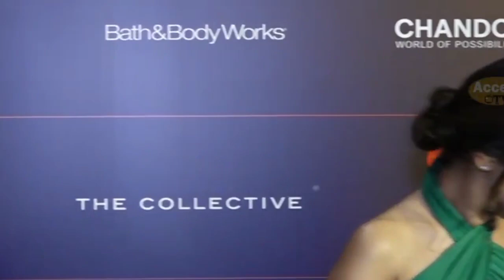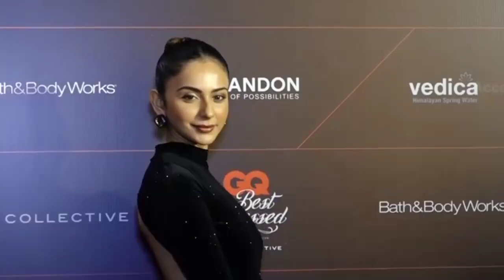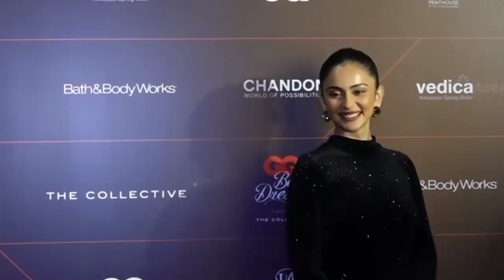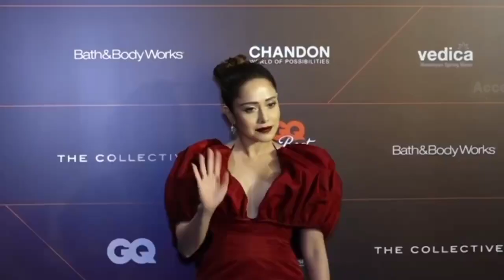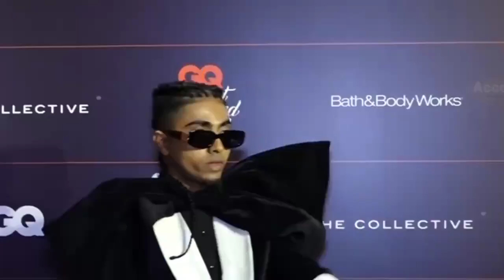GQ Best Dressed Awards 2023 | Avneet Kaur, Mc Stan,Rakul Preet Singh,Mouni Roy,Tamanna Bhatia, Palak